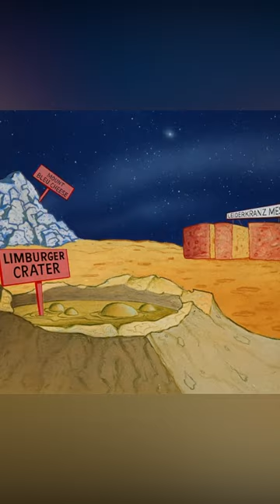The Planet of Cheese 🧀 tomandjerry | @wbkids​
Jerry's dream planet!

Tom and Jerry available on digital!